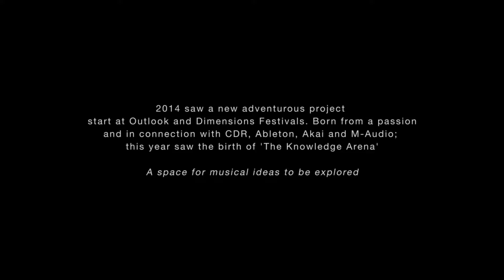Outlook & Dimensions Festival - Knowledge Arena 2015 sponsored by Ableton & Akai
In the summer of 2014 we provided around the clock coverage for the first year of an inspiring project merging workshops with tutorials & Artist interviews - the Knowledge Arena, at Outlook & Dimensions Festival in Croatia.

Some of the Artists involved - Cooly G, FunkinEven, Alexander Nut, Seven Davis Jr, Phaela, Commodo, Lady Chan, Gentleman's Dub Club, Omar, Tony Nwachukwu from Attica Blues & More.